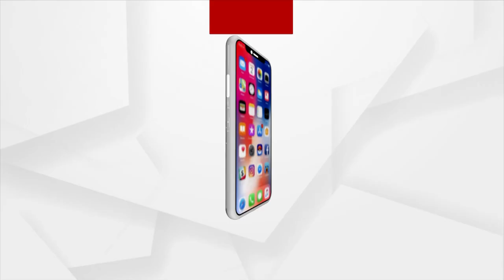ମହିଳା କ୍ରିକେଟର ରାଜଶ୍ରୀ ମୃତ୍ୟୁ ମାମଲାରେ ଜିଲ୍ଳା ବିଜେପିର ବିକ୍ଷୋଭ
ମହିଳା କ୍ରିକେଟର ରାଜଶ୍ରୀ ମୃତ୍ୟୁ ମାମଲାରେ ତେଜିଲା ରାଜନୀତି। ରାମମନ୍ଦିର ସମ୍ମୁଖରେ ଭୁବନେଶ୍ବର ଜିଲ୍ଳା ବିଜେପିର ବିକ୍ଷୋଭ। ଘଟଣାର ନିରପେକ୍ଷ ତଦନ୍ତ ସହ ତୁରନ୍ତ କାର୍ଯ୍ୟାନୁଷ୍ଠାନ ଦାବୀରେ ବିକ୍ଷୋଭ ପ୍ରଦର୍ଶନ।